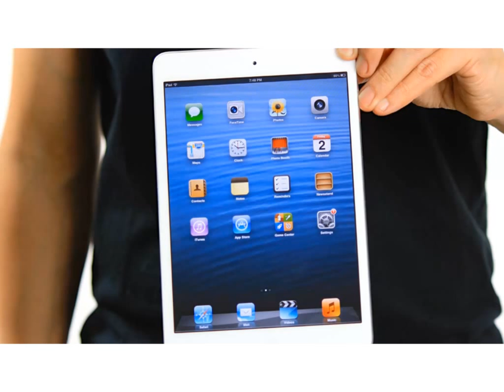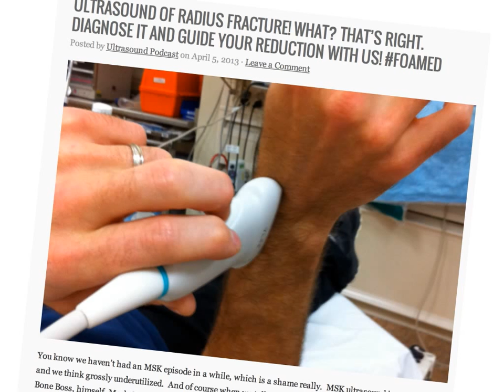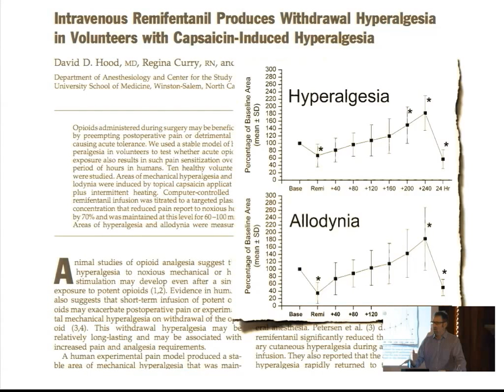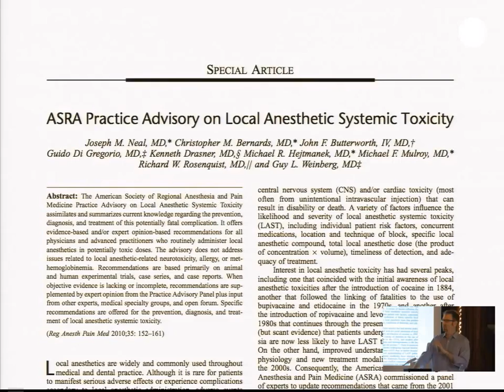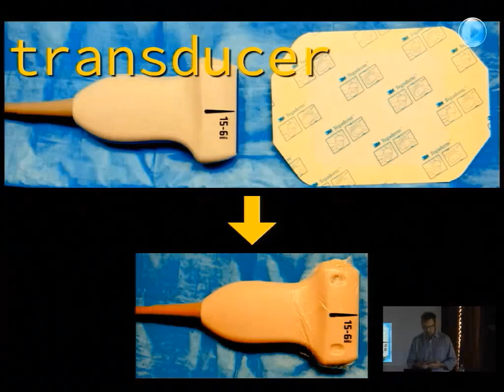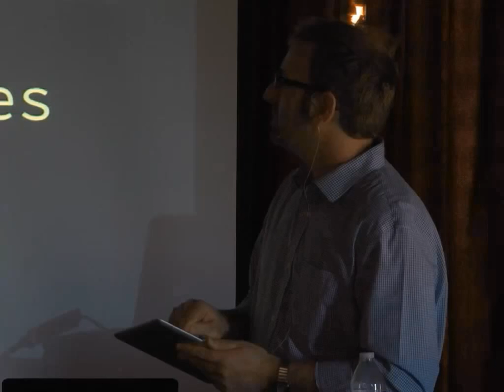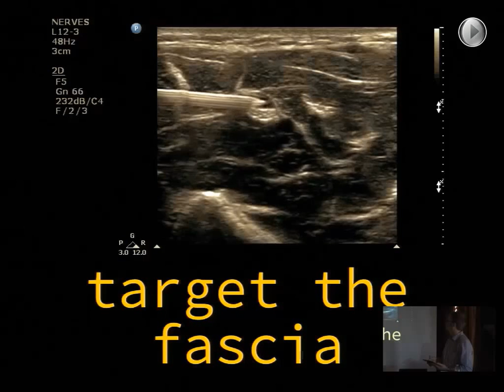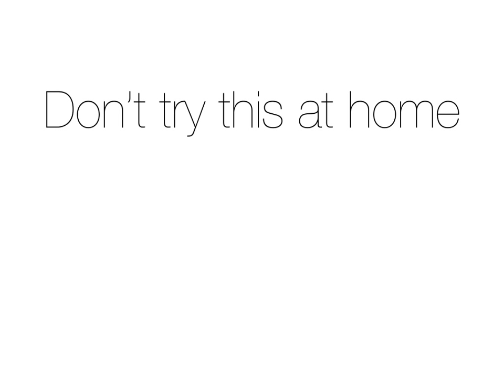Ultrasound Podcast - ULTIMATE ULTRASOUND NERVE BLOCK EDUCATION WITH STONE!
This is our first HD episode released from Castlefest, and we're pumped to bring you the master of all things nerve block, Mike Stone.  There will be more nerve block episodes coming up and all kinds of amazing things that you can't even imagine at this point, and words can't describe.